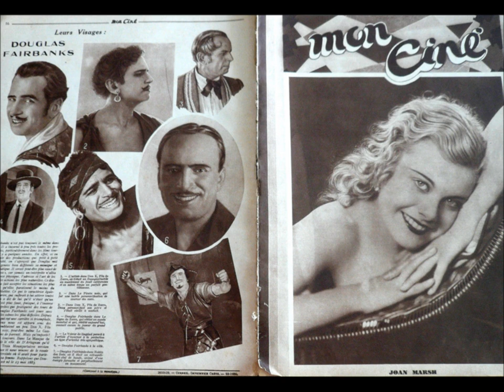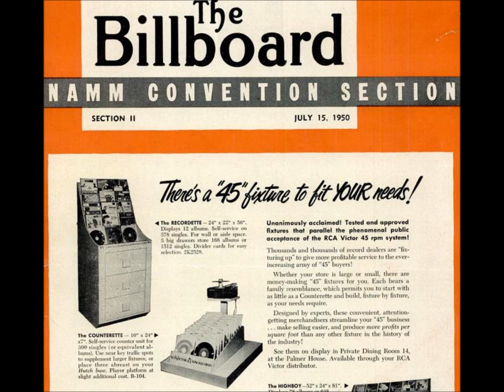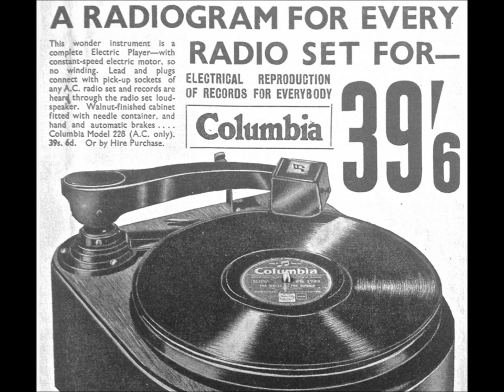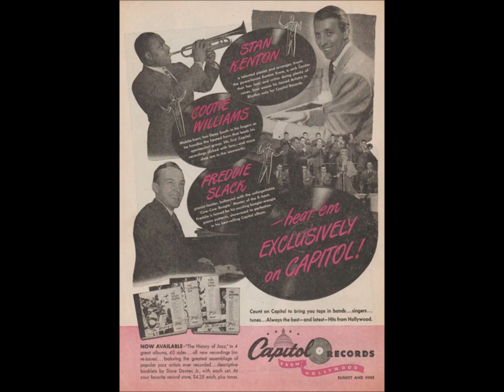Marvin Hatley Orchestra & Joan Marsh sings from film "Blame It All On Love" (1940)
This is the Marvin Hatley Orchestra with Joan Marsh, vocalist, from the film "Blame It All On Love" (1940).